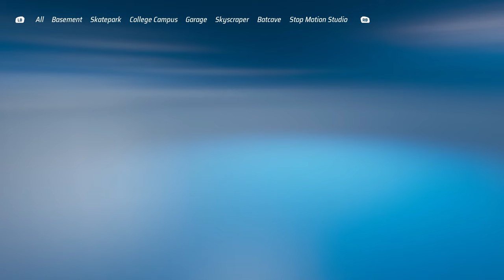Hot Wheels Unleashed – New Car Triceratops – Jurassic World Racing Season – Basement Customization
Car: Hot Wheels Triceratops – 2018 Jurassic World